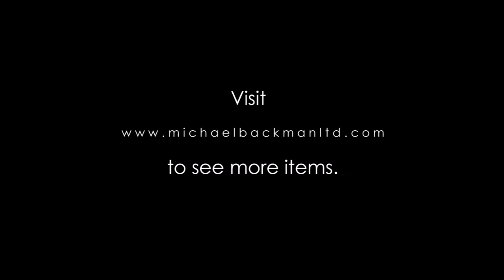6247 Naga Conch Shell Bead Necklace